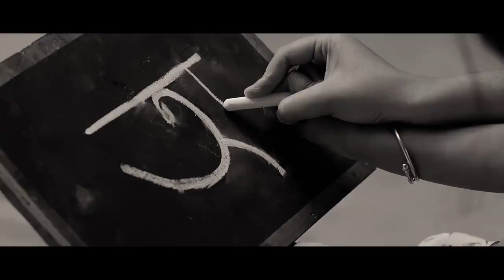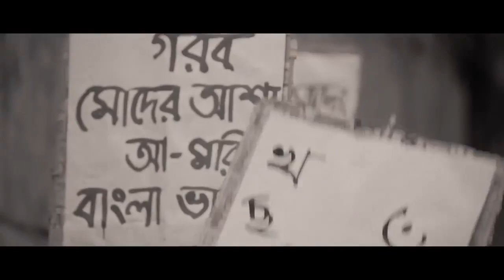Bisk Club Language Day..😥